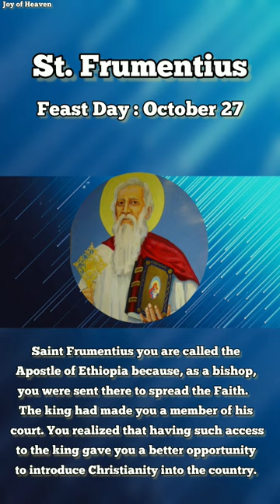ST. FRUMENTIUS Novena Prayer : Day 1 || The Apostles of Ethiopia || Feast Day : October 27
🌹 DAY 1🌹

Saint Frumentius you are called the Apostle of Ethiopia because, as a bishop, you were sent there to spread the Faith.  The king had made you a member of his court. You realized that having such access to the king gave you a better opportunity to introduce Christianity into the country.

Pray that we remain deep rooted in our faith and with the same faithfulness and zeal spread the Word of God, thus fulfilling our mission, and performing our Christian duties,  in Christ our Lord. Amen.

Saint Frumentius, Pray for us.

🌹 MORE ABOUT OF ST. FRUMENTIUS 🌹

Called "Abuna" or "the fa­ther' of Ethiopia, sent to that land by St Athanasius. Frumentius was born in Tyre, Lebanon. While on a voyage in the Red Sea with St Aedesius, possibly his brother, only Frumentius and Aedesius survived the shipwreck.

Taken to the Ethiopian royal court at Aksum, they soon attained high positions. Aedesius was royal cup bearer, and Fruementius was a secretary. They introduced Christianity to that land.

When Abreha and Asbeha inherited the Ethiopian throne from their father, Frumentius went to Alexandria, Egypt, to ask St Athanasius to send a missionary to Ethiopia.

 He was consecrated a bishop and converted many more upon his return to Aksum. Frumentius and Aedesius are considered the apostles of Ethiopia.

Hello everyone! I hope everyone is feeling great. The FEAST OF ST. FRUMENTIUS is on October 27.

❣❣❣❣ Credits / Sources ❣❣❣❣

John 11:40